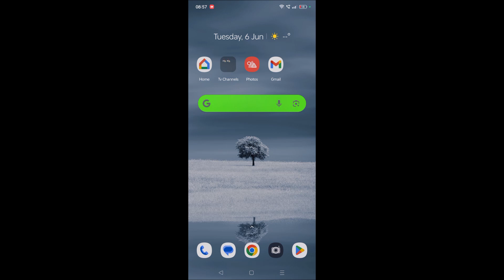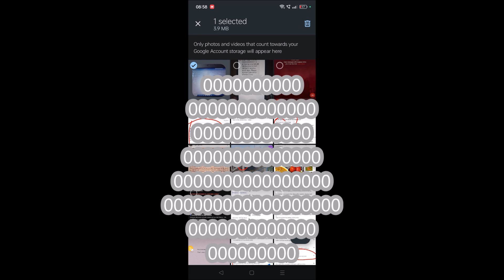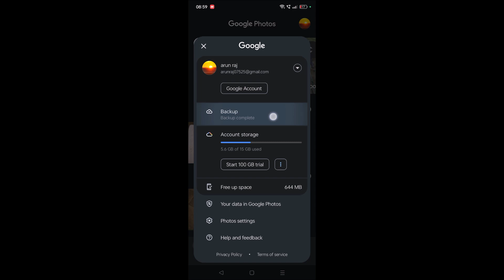Google Photos Storage Full Problem How To Fix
If you are Google photo storage is full and over 15 GB. Then Google photo storage will show a problem that there is no data quota to upload new pics. If you are facing Google photo storage full problem then this is the way we can fix it.

Actually there is a option called unlimited storage on Google photos, if you set that option to enable, then Google will try to compress images and videos does will have more Google photo storage.